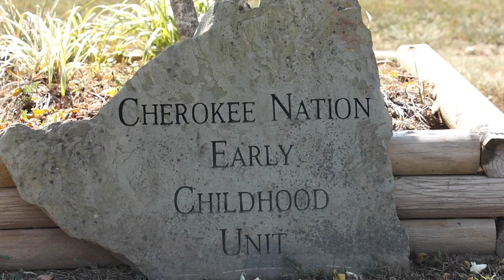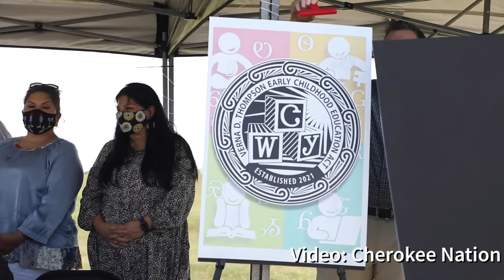Cherokee Nation making record investment in early childhood development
Chief Hoskin proposes investment of up to $40M to replace seven Cherokee Nation Head Start facilities, upgrade others

Note: The following is the text of a September 14, 2021, press release from the Cherokee Nation.

TAHLEQUAH, Oklahoma — Cherokee Nation Principal Chief Chuck Hoskin Jr. announced the “Verna D. Thompson Early Childhood Education Act” on Tuesday, investing up to $40 million to replace seven existing Cherokee Nation Head Start centers with new facilities, upgrading others within the Cherokee Nation Reservation and undertaking a comprehensive review of all early childhood education services for Cherokee citizens.

Chief Hoskin announced the proposed legislation at the Cherokee Nation’s Head Start in Tahlequah, which started in 1978 and moved locations several times before setting up operations in 1991 in a former circle of Indian-built homes.

The Act will modernize facilities for thousands of children, predominantly Cherokee and from low income homes as young as six weeks to pre-school age who are learning vital cognitive, language, motor and social skills. Cherokee Nation serves students at its main campus in Tahlequah and in 65 other classrooms across the Cherokee Nation Reservation.

“Our partnership with the federal Head Start program has improved the education, health and general welfare of thousands of Cherokee families across the reservation,” said Principal Chief Chuck Hoskin Jr. “Since we started the program in 1978 we have received the highest of ratings by the United States Department of Health and Human Services evaluators and it’s high time we now build these programs modern, state-of-the art learning environments so our youngest of Cherokees - who rely on us for early learning - have all the tools they need to continue thriving.”

The Cherokee Nation serves about 880 children through all of its Head Start programs.

“This investment is about making sure our facilities match our high-quality curriculum,” said Verna Thompson, Cherokee Nation Director of Head Start.

Thompson has worked for Cherokee Nation and in early childhood for more than 37 years. Chief Hoskin named the Act after Thompson for her dedicated years of service to early learning in the Cherokee Nation.

Cherokee Nation Head Start Centers planned for construction are Tahlequah, Nowata, Kenwood, Jay, Cherry Tree in Stilwell, Redbird in Sallisaw, and Salina. The Head Start in Pryor that was previously in construction planning stages will also resume with further funding from the act.

Funding for the upgrades and new Head Start replacements will come from federal funding and limited general funds for planning.

Chief Hoskin, through the Act, will also analyze availability of early childhood education and other childcare services across the reservation through a report to the Council Speaker by the end of each fiscal year. The study will focus on, among other aspects of child care, Cherokee Nation’s Head Start and its separate Child Development Centers, focusing on potential expansion of services.

“The biennial report on early childhood education is as important as the funding in this proposed legislation. We must carefully study the needs of the Cherokee people with respect to child care and early childhood education and do our level best to expand services over time,” said Chief Hoskin.

“Early childhood education is critical and of a national interest,” Deputy Chief Bryan Warner said. “Our aging facilities were in need of repair and replacement and I’m glad to see this act enacted and our future protected.”

The Act’s lead sponsor, District 1 Tribal Councilor Rex Jordan, of Hulbert, praised the measure as a great investment.

“Serving as I do at an advisory capacity for our Head Start programs, I have seen first-hand the dedication of our Head Start staff. Their work is first class and they and the students deserve facilities that are first class. This legislation accomplishes that,” Jordan said.

The legislation will be considered by the Council of the Cherokee Nation at the committee level on September 26 and, if approved, will be considered for final approval by the Council in October.